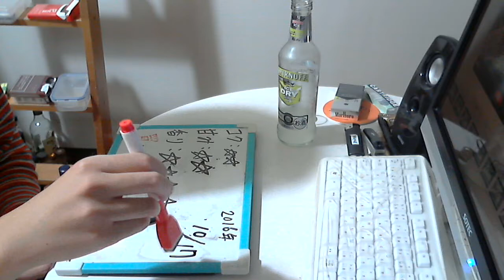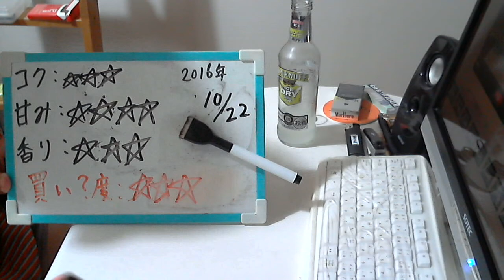酒好きな元新潟人の飲酒動画 part1199 スミノフアイス ドライ 【チューハイ】